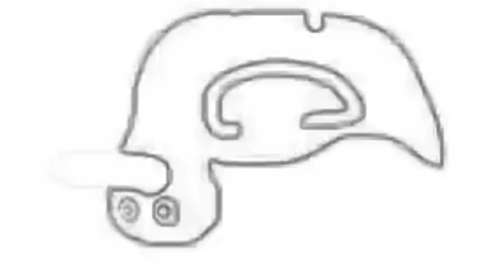Playing at [01:00:AM] Challenge || Choo Choo Charles (part-2)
GAME - Choo Choo Charles

Thankyou